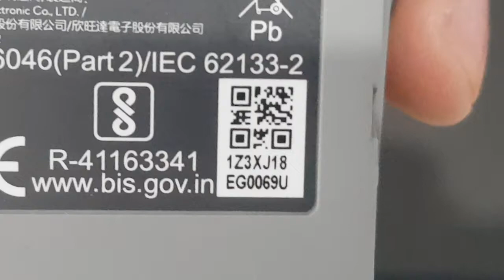MA2 battery error / HQ-1425